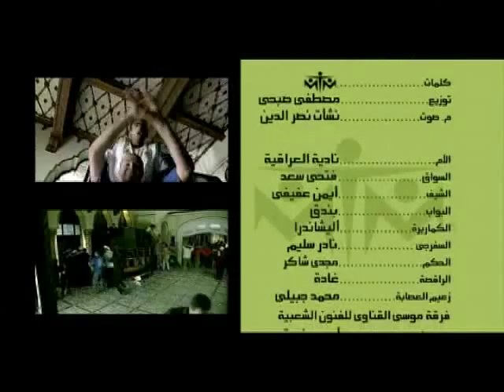MTM - "Omy Mesafra"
music video, 35mm, 2005, Cairo, Egypt
Artist: MTM
Director: Marwan Eltouny
DoP: Wael Darwish / Ahmed Morsy
Producer: Ahmed Effat (2k Post House)
Music Producer: Play Music